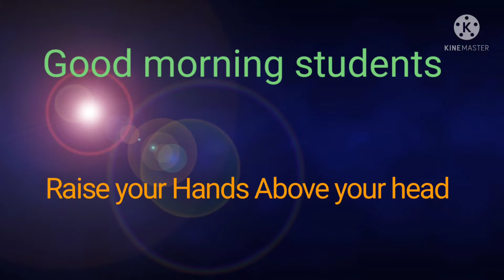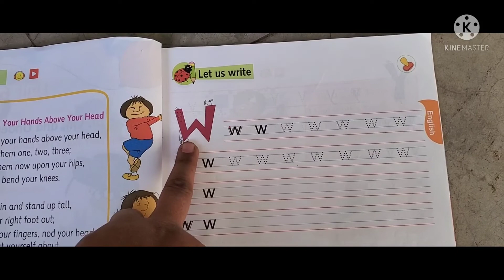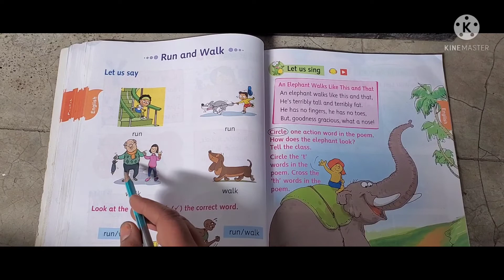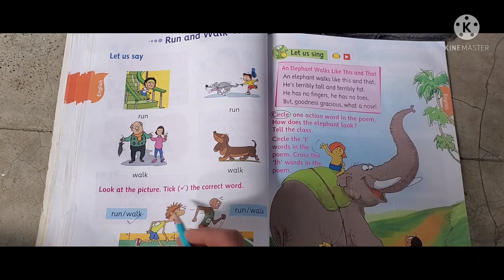English Rhymes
English Rhymes presented by Miss Sayali Pande modern public school, Umarkhed